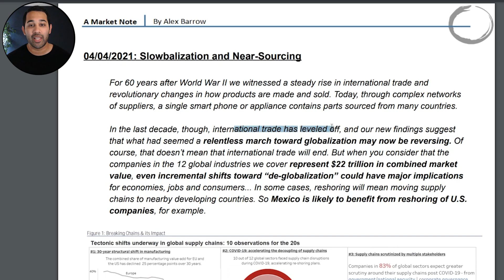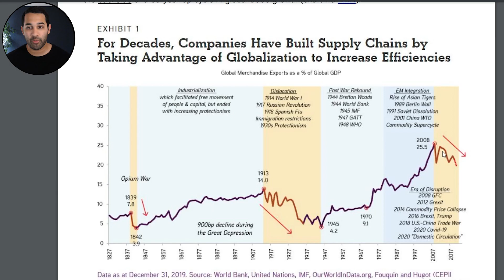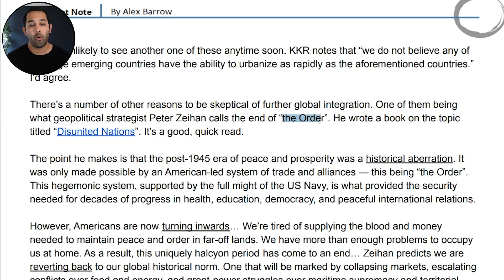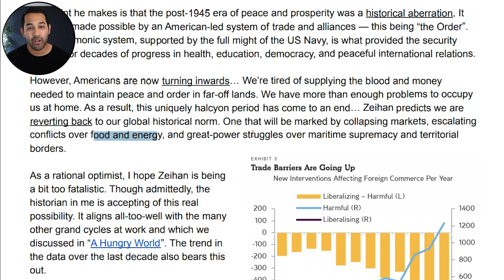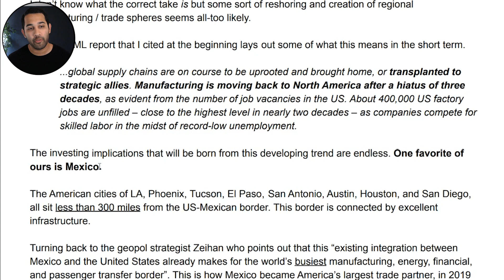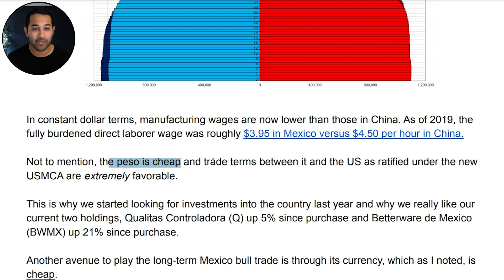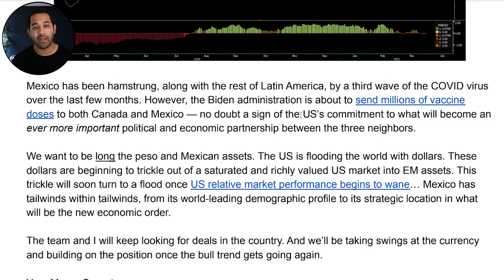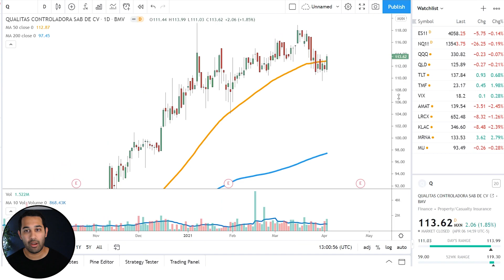This New Trend Just BROKE The Stock Market 🛑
There's a new trend that will wreck the stock market. Watch this video to see how to protect yourself!

Want to learn our step by step Fallible strategy to protect and grow your money in the stock market?